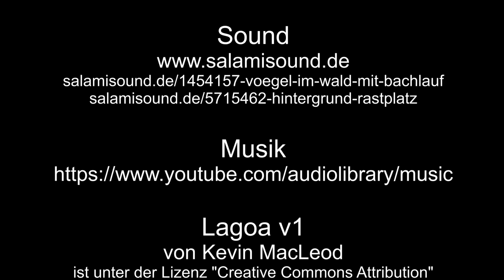Von der Tafelfichte nach Swieradow-Zdroj – 2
Nun aber bin ich beim Aussichtspunkt an der Seilbahn angekommen, habe einen Blick runter nach Swieradow-Zdroj und die Umgebung.

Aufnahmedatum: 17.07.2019